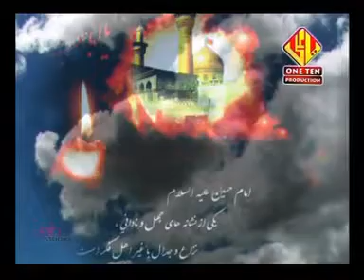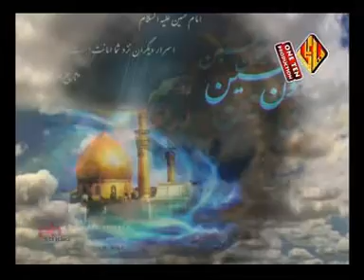Tum Apney Saro Ko By Mohammed Ajani 2012 noha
TUM APNAY SARON KO PAYE TAZEEM JHUKA DO

BAYCUS KO SALAMI JO SIR E BAZM E AZA DO

AE AIHL E AZA HUQ KAY CHIRAGON KI ZIA DO

BATIL KAY ANDHERON KO ZAMANAY SAY MITA DO

MEHKAO FAZAOON KO GHUM E SIBT E NABI SAY

MAHOL KO ABBAS KAY PERCHAM KI HAWA DO

TUM DUNIYA KO KIRDAR SAY AUR APNAY AMAL SAY

ZEHRA KI DUAON KA ASAR BUN KAY DIKHA DO

TUM KHADIM E MAZLOOM HO KEH DO YEH JAHAN SAY

TUM PAI RAV E MUKHTAR BHI HO YEH BHI BATA DO

WOH AITAMI QUWWAT NAHIN KUCH IS KAY MUQABIL

TUM HAIDERI NARA TO ZARA DIL SAY LAGA LO

BUN SAKTA HAI MUSHKIL NAHIN KUCH ROZA E ZEHRA

GAR JAZBA E EESAR KO TUM DIL MEIN JAGAH DO

HUQ DEEN PAY QURBA(n) HUE AKBER KI JAWANI

MILLAT KAY JAWANON KO ZARA YAAD DILA DO

SHEH NEY KAHA AB LASHKAR E HUQ HAI NA ALAMDAR

ZAINAB ALAM E BHAI ALAMDAR BARHA DO

IS QAID MEIN DUM GHUTTA HAI KEHTI THEEN SAKINA

AMMAN MERI IS QAID SAY AB JAAN CHURA DO

NOHAY KI TARAH NOHAY KO PARHTAY RAHO GHAYAL

YEH KYA HAI KEH TUM NOHAY KO NAGHMAY KI ADA DO

POET: GHAYAL MERATHI

NOHAKHWAN: Mohammed ajani